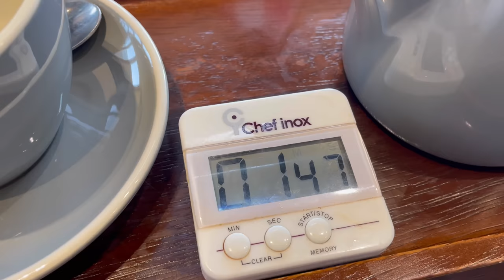WHAT HAPPENS WHEN YOU DO PILATES EVERYDAY | Before & After Results | Chat Spin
WHAT HAPPENS WHEN YOU DO PILATES EVERYDAY | Before & After Results

All the Pilates I have tried over the last few weeks are at home Pilates, I left below links to my favourite Pilates channels and workouts if you would like to try!

My new pilates workouts that i do👇🏽

Each person taking part in any workout challenges or diet changes on my channel accepts and takes ALL responsibilities for any injury’s that could occur whilst exercising, trying different products or changing your diet. Please consult with a medical professional before using any new products, changing your diet or workout program. All tips are given from my own personal experiences therefore do not hold Renée Mowatt liable for any injuries or harm you may experience as a result from preforming the exercises in this video.